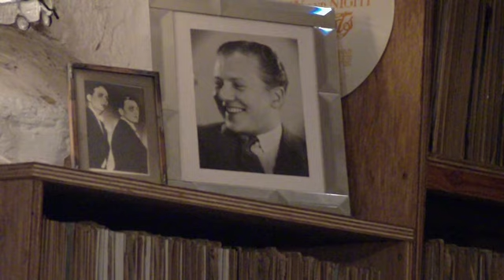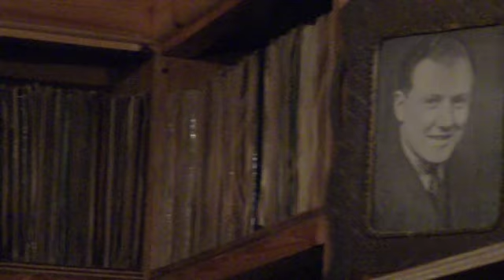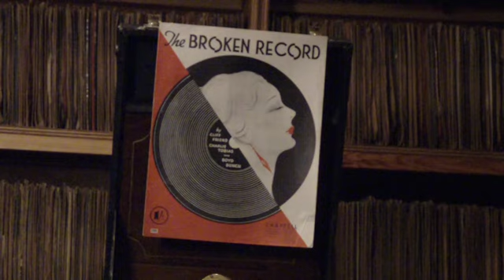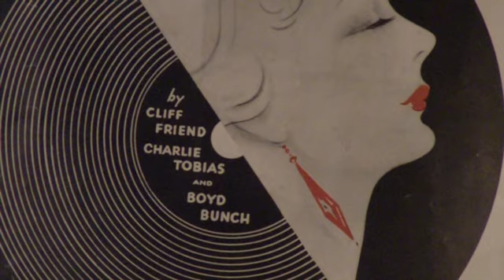The Broken Record - Jack Payne and his Band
Not a broken record thankfully but a lovely copy of this imaginative  and  light hearted tune.
If you listen carefully during the vocal, you can hear the repeating clicks giving the impression that the record truly is repeating.
Vocal chorus by Billy Scott-Coomber.